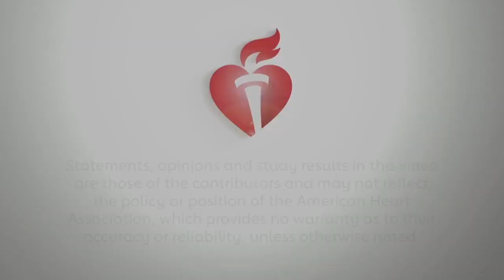Exploring Resilience to Cardiovascular Insults | Luisa Iruela Arispe, PhD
Vascular Discovery 2020 Invited Lecturer Louisa Iruela-Arispe, PhD describes some of her recent work exploring the molecular mechanisms contributing to recovery after cardiovascular injury.